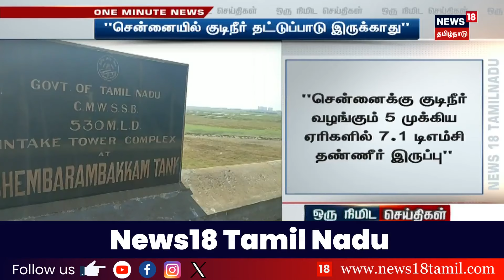சென்னையில் குடிநீர் தட்டுப்பாடு இருக்குமா? இருக்காதா? - அதிகாரிகள் கொடுத்த அதிர்ச்சி தகவல் | Chennai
சென்னையில் குடிநீர் தட்டுப்பாடு இருக்குமா? இருக்காதா? - அதிகாரிகள் கொடுத்த அதிர்ச்சி தகவல் | Chennai | Water Demand | News18 Tamil Nadu

list=PLZjYaGp8v2I8Jl8PfHo2MQdWKs42-15cX